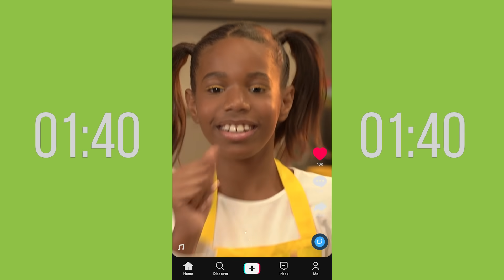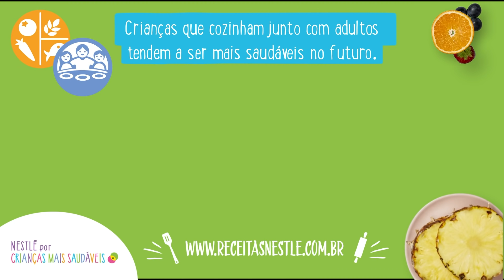Café da manhã nutritivo com NINHO® - Receitas Nestlé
Se você, como a Pri e a Júlia, não consegue começar o dia sem um bom café da manhã, fica ligado nessas deliciosas receitas com NINHO®.

.: Café da Manhã Nutritivo :.
[00:00] 1. Café da Manhã Nutritivo
[00:47] 2. Pão de Minuto com Ninho
[02:35] 3. Ovo Mexido Nutritivo e Cremoso
[03:46] 4. Vitamina Nutritiva de Ninho